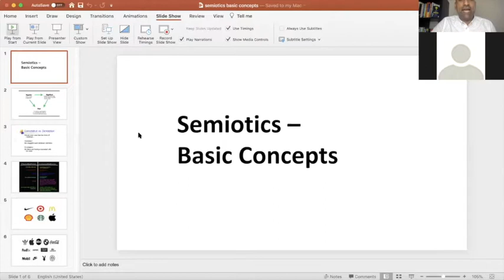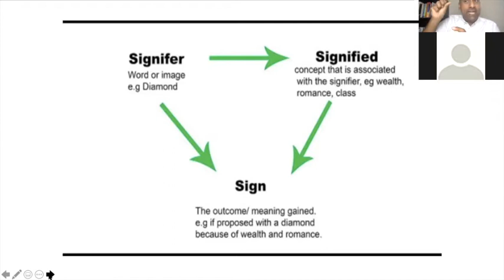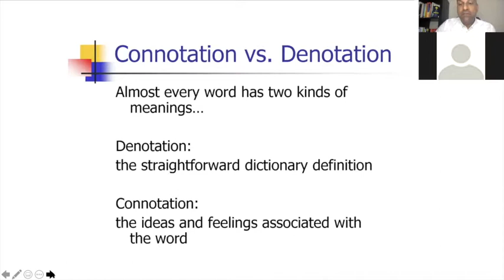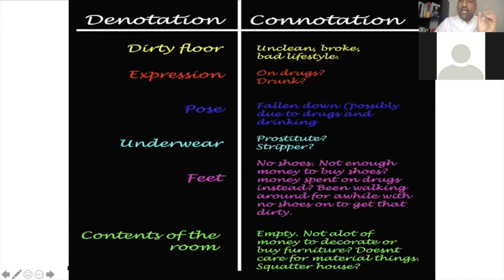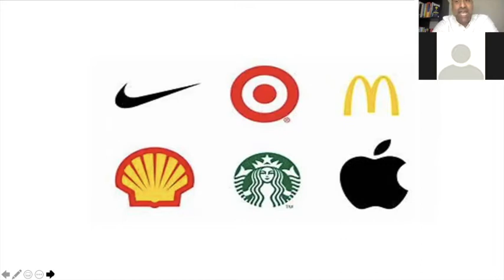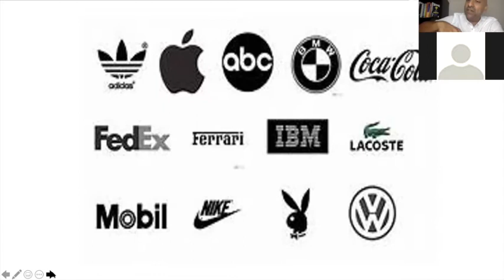'Master the Mind Series An Introduction to Semiotics with Special Guest Mustafa Sasmaz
Again, with our very special guest Mustafa Sasmaz, a prominent thought leader and philosopher in his own right, we take a deep dive looking at some practical examples of how the subconscious mind works.

In this podcast, we provide an introduction to Semiotics which explains how signs and symbols are interpreted through meaning making.

We also discuss implications on future actions and behaviour based on understanding these dimensions; hopefully offering plenty of insights for the audience to consider.

To book a 'discovery call' with myself Sunil Naphray, Transformational Life Coach, book appointment in the diary below:

Sunil Naphray
CAM Coach - Life, Work & Business
Life Genius